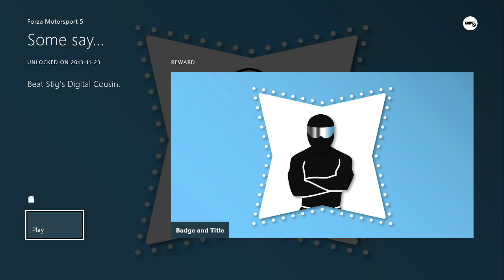Forza Motorsport 5 - Some Say... Achievement Guide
During Forza Motorsport 5 Career, you will come across the "Stig's Digital Cousin" events. Just complete one with a gold medal to unlock the achievement.